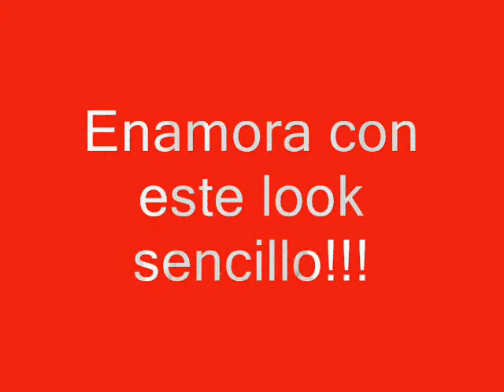Look sencillo para enamorar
Despliegame!!!